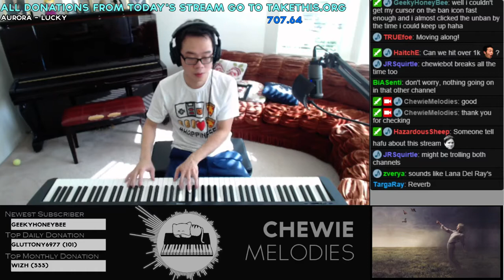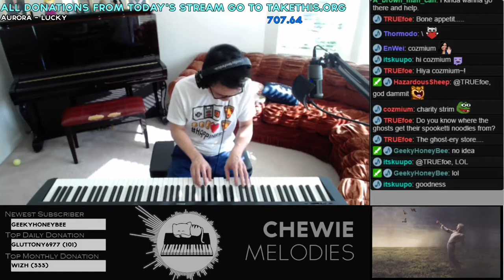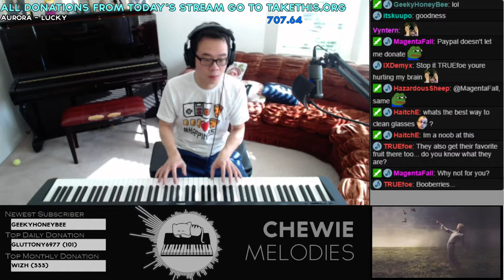Chewie Plays: Lucky (鋼琴\piano playover)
鋼琴家/Pianist: ChewieMelodies

原曲資訊/Original Song Info:
歌名/Name : Lucky

這不是這首歌的鋼琴版 - 他只是在聽著歌即興演奏。這是在實況的時候錄的，所以他有在裡面跟觀眾聊天。
This is not a piano cover of the song - he is just playing on top of it. It was recorded during a live stream, hence there is talking in the video.

我上傳這些影片不是為了自己的利益 - 更何況彈鋼琴的不是我。我會上傳純粹是因為我想要在其他地方聽這些音樂。
I don't upload these videos to gain profits/views/fame - plus I am not the pianist in the videos. I only uploaded them so that I can listen to them when I'm on a different device. All the work belongs to ChewieMelodies.